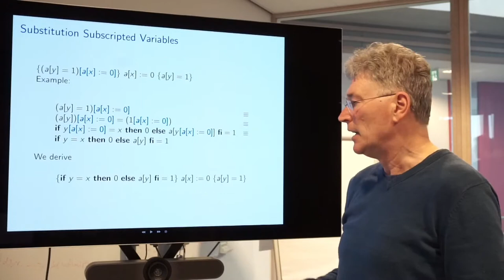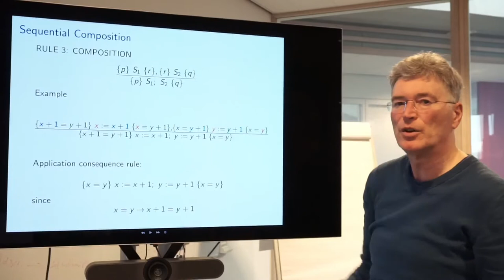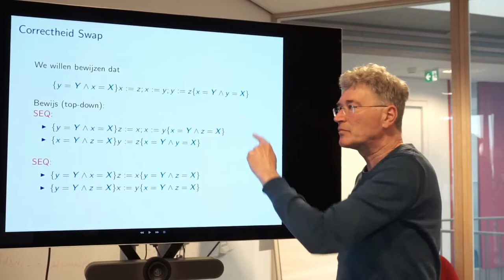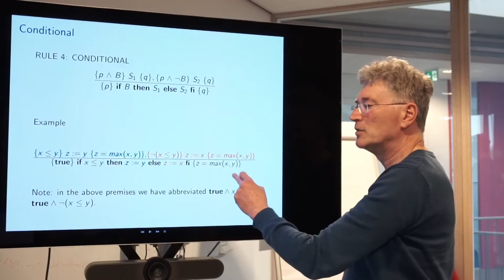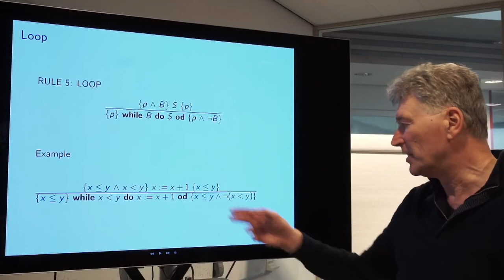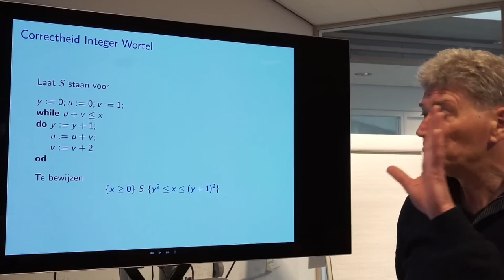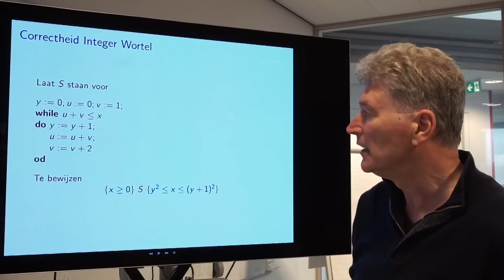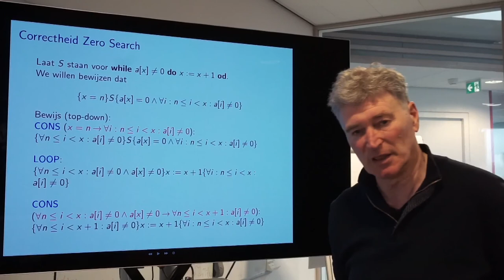Programmacorrectheid (College 3/12)